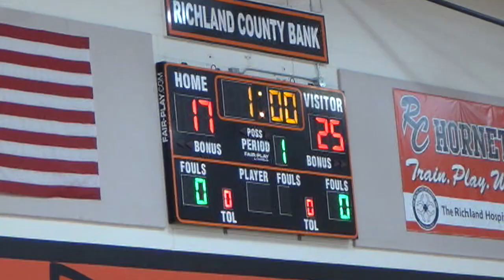RV VB JV1 vs RC 10-10-23